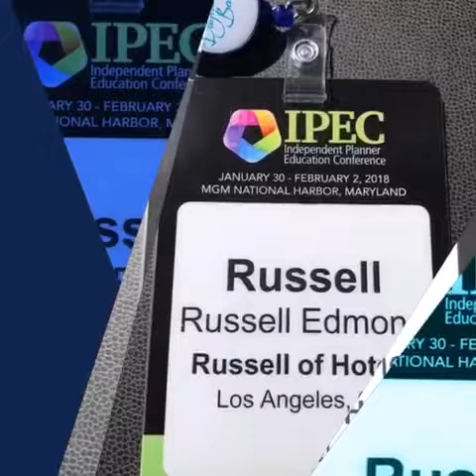Russellofhotels - MGM National Harbor Hotel My Hotel of the Week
Russellofhotels. - MGM National Harbor Hotel